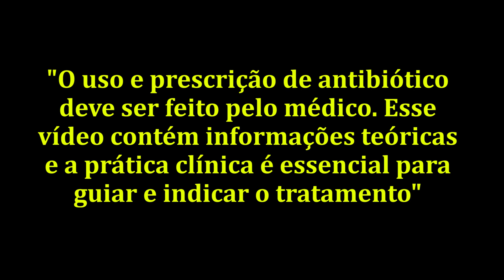levofloxacino como funciona?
Bem vindos ao meu canal! Nesse vídeo vamos entender como a medicação levofloxacino funciona no nosso corpo, as doses, indicações e efeitos colaterais.